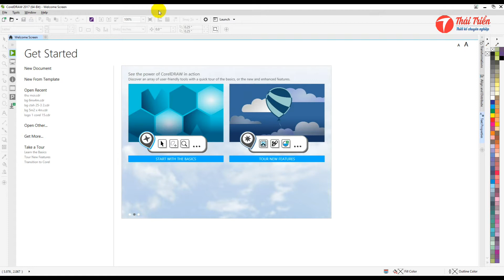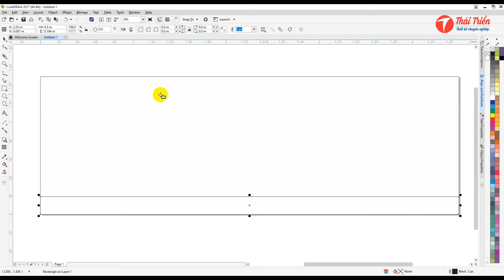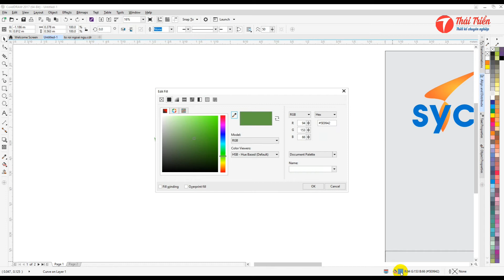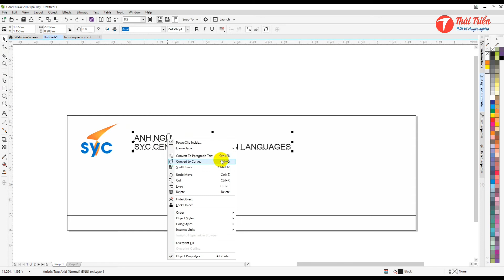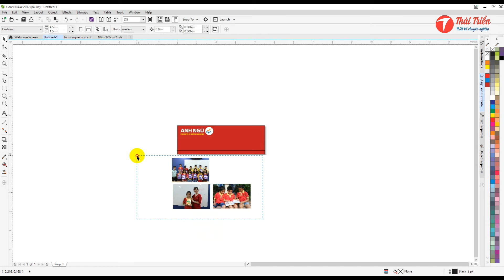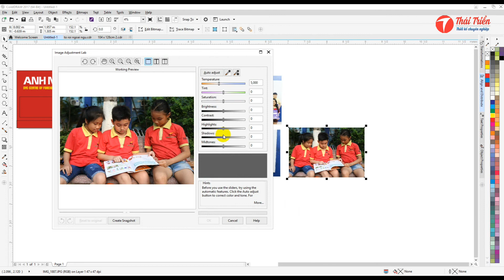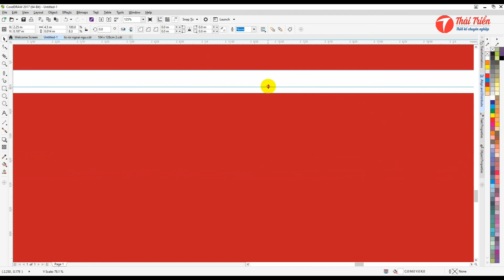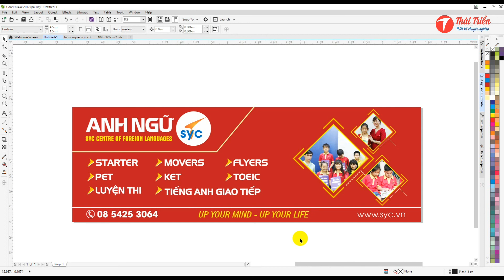Thực hành CorelDraw X9 - 2017 - B1. Thiết kế bảng hiệu, băng rôn dễ nhất có thể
Nhằm giúp các bạn tự học thiết kế đồ họa một cách dễ dàng, Thái Triển thực hiện series tự học CorelDraw mới với phiên bản cập nhật mới nhất tính đến thời điểm tháng 4/2017 là CorelDraw Graphics Suite 2017 v19. Mong rằng những video do Thái Triển thực hiện sẽ bổ ích cho các bạn.